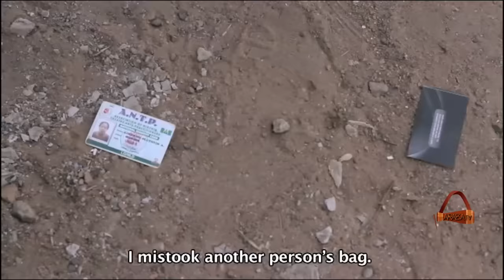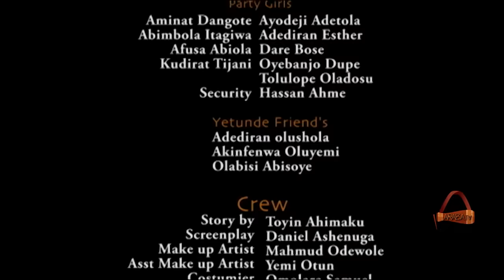Alakada 2 - Yoruba Latest 2014 Movie. (Premium)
Yetunde Animashaun has inferiority complex issues. She's from a very poor family background and she's not proud of her status. She wants to roll with the big shots on campus and she feels the only way to keep up with them is to fake her personality. If lies were to be a competition, Yetunde Animashaun will have a shelf full of trophies. She can lie for Africa! A block buster comedy from Toyin Aimakhu.